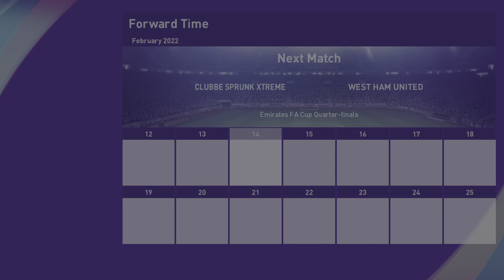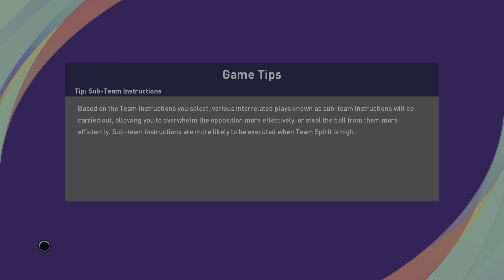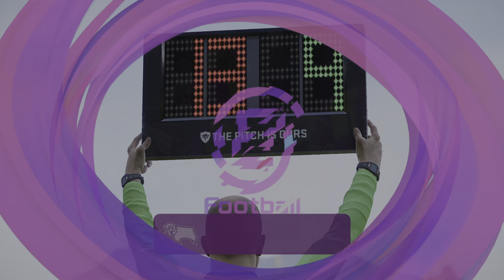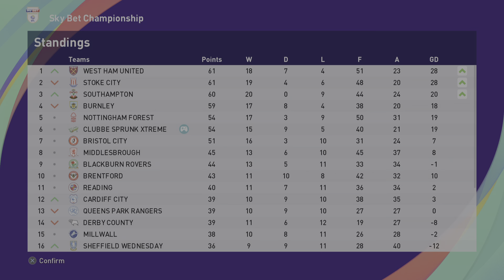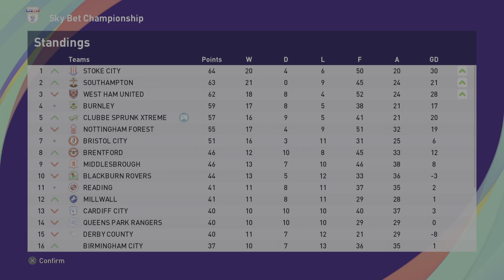PES 2021 Co-op Master League - Season 2 - Part 11